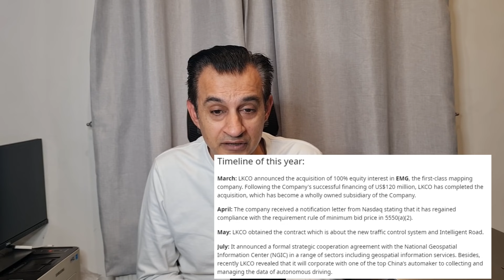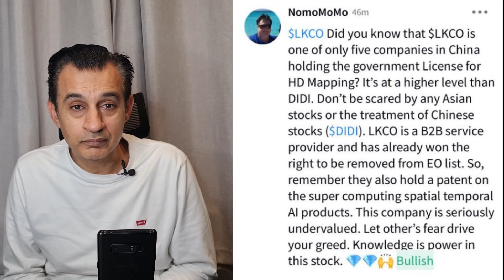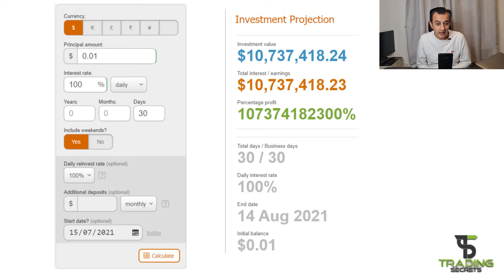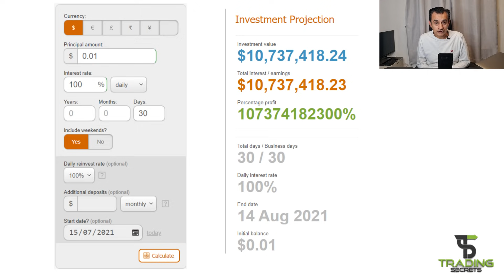MMAT Conference Update. New Partners for Meta. LKCO on sale.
This will include membership of our Discord where I hope to build a community of traders to help each other  increase wealth. You will have the opportunity to ask questions, receive trading tips, view in advance the latest penny stock picks,  and have your portfolio reviewed as well as getting access to my spreadsheet portfolio of invested stocks, with due diligence, buy prices and also strike prices. There are 3 levels to choose from. For further details and to join please visit:

Lesson : The Power of Compounding gains

Watch till the end as I try to include a short Trading Lesson to increase your knowledge, reduce your risk and improve your strategy